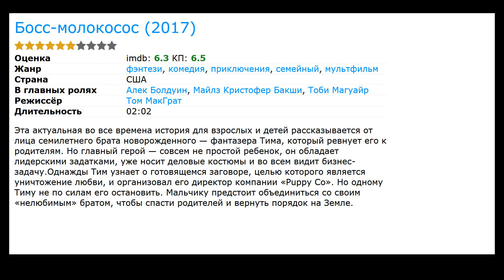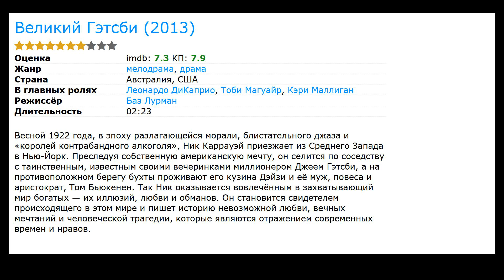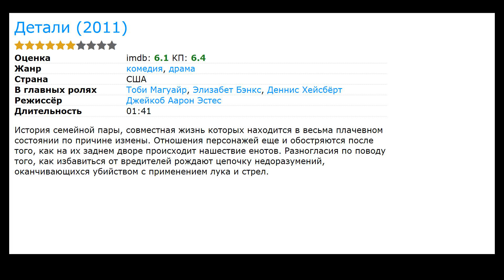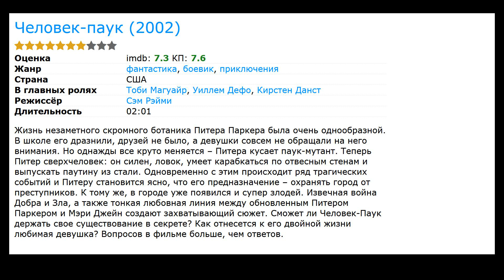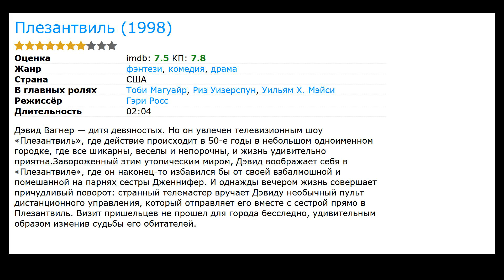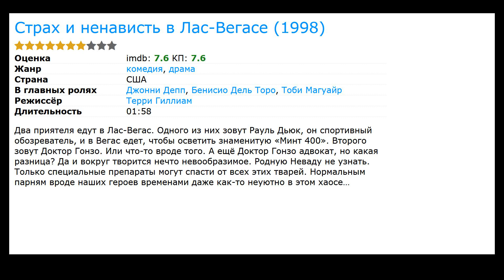12 лучших фильмов с Тоби Магуайр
Список лучших фильмов и сериалов с участием Тоби Магуайр (фильмография):

00:00 Вступление
00:11 Босс-молокосос (2017) / жанр: мультфильм, фэнтези, комедия / в главных ролях: Алек Болдуин, Майлз Кристофер Бакши, Стив Бушеми
00:34 Жертвуя пешкой (2014) / жанр: драма, биография / в главных ролях: Лив Шрайбер, Майкл Стулбарг, Питер Сарсгаард
00:47 Великий Гэтсби (2013) / жанр: драма, мелодрама / в главных ролях: Леонардо ДиКаприо, Кэри Маллиган, Джоэл Эдгертон
01:40 Трофеи Вавилона (мини-сериал) (2012) / жанр: комедия / в главных ролях: Кристен Уиг, Уилл Феррелл, Хэйли Джоэл Осмент
01:53 Детали (2011) / жанр: драма, комедия / в главных ролях: Элизабет Бэнкс, Деннис Хейсбёрт, Рэй Лиотта
02:07 Братья (2009) / жанр: триллер, драма, военный / в главных ролях: Джейк Джилленхол, Натали Портман, Сэм Шепард
02:38 Человек-паук 3: Враг в отражении (2007) / жанр: фантастика, боевик, приключения / в главных ролях: Кирстен Данст, Джеймс Франко, Томас Хейден Чёрч
03:14 Человек-паук 2 (2004) / жанр: фантастика, боевик, приключения / в главных ролях: Кирстен Данст, Джеймс Франко, Альфред Молина
03:37 Фаворит (2003) / жанр: драма, история, спорт / в главных ролях: Джефф Бриджес, Крис Купер, Уильям Х. Мэйси
04:28 Человек-паук (2002) / жанр: фантастика, боевик, приключения / в главных ролях: Уиллем Дефо, Кирстен Данст, Джеймс Франко
05:03 Плезантвиль (1998) / жанр: фэнтези, драма, комедия / в главных ролях: Риз Уизерспун, Уильям Х. Мэйси, Джоан Аллен
05:47 Страх и ненависть в Лас-Вегасе (1998) / жанр: драма, комедия / в главных ролях: Джонни Депп, Бенисио Дель Торо, Кристина Риччи